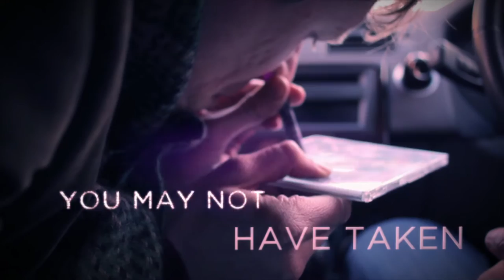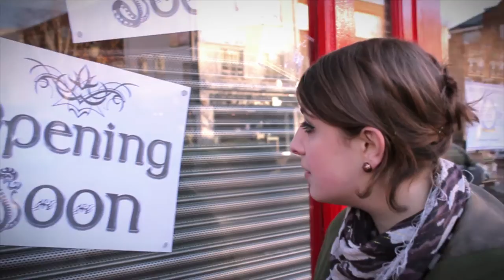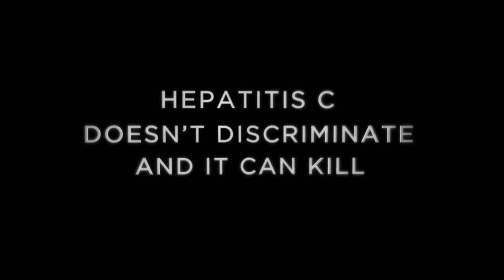Short Film by Steel Mill Pictures: Six Degrees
Short Film starring Georgia Groome, Sam Spruell, Laura Aikman and Daniel Garcia.
Directed by Maia Krall Fry (Director at Ascent Pictures)
Produced by Steel Mill Pictures & The Hepatitis C Trust (Please note this was NOT produced by Ascent Pictures!)